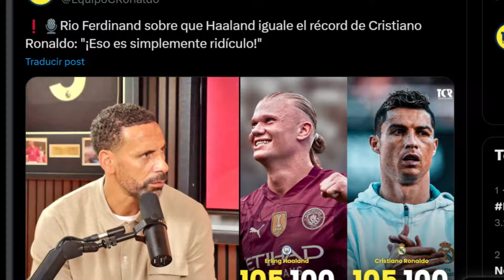Comparar a CR7 con Haaland es RIDICULO, El Nuevo portero del BARCELONA, El Madrid busca RECORD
🧩 Gracias